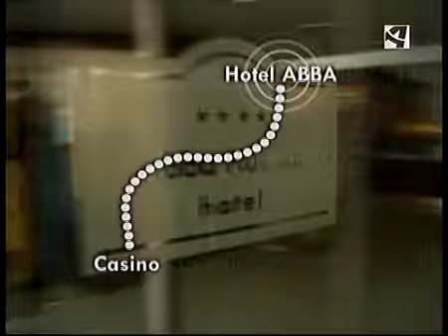Entrevista a los Hermanos Taviani. Borradores (14/06/2007)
Antón Castro entrevista a estos dos hermanos que son los homenajeados de este año en el festival de cine de Huesca.